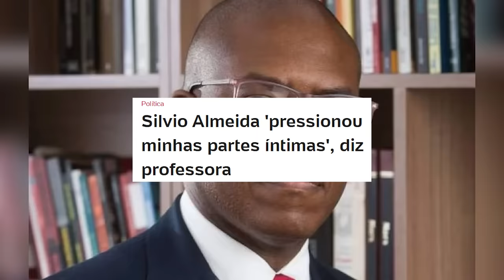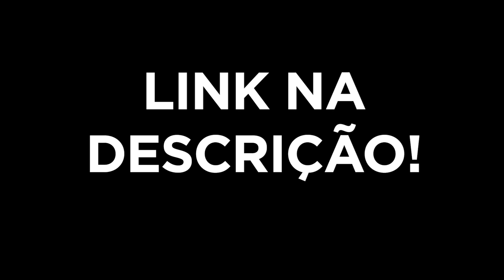TRETA: Lula DEMITE Silvio Almeida que promete CAIR ATIRANDO!!